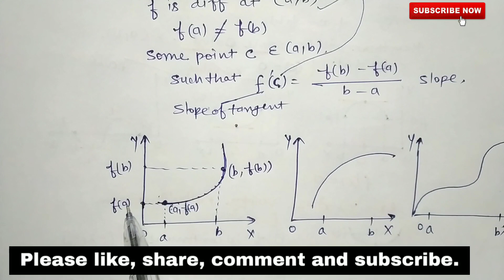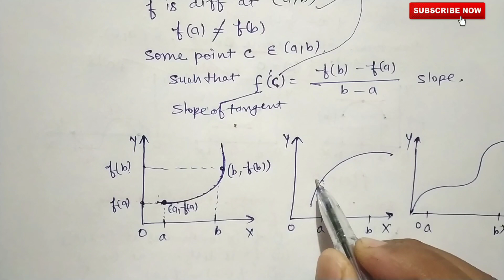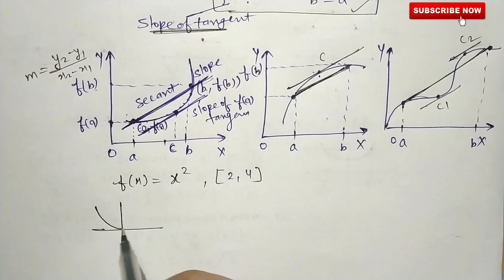class 12 math Mean Value Theorem